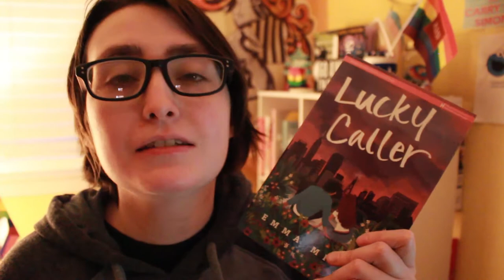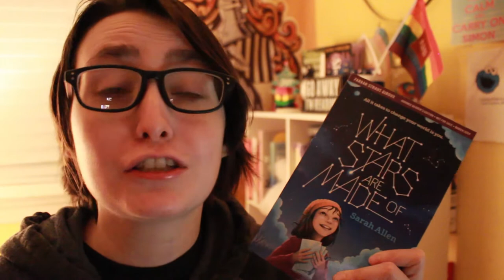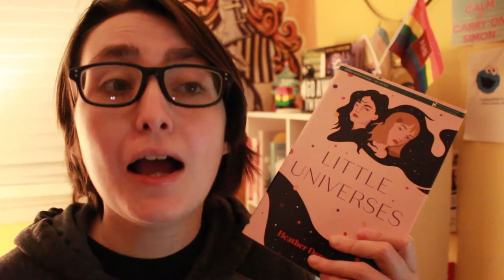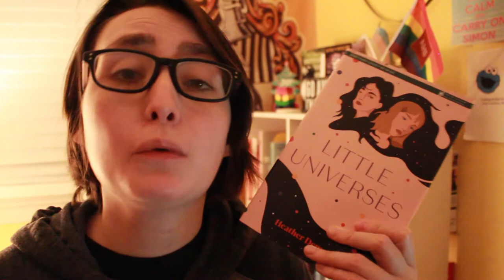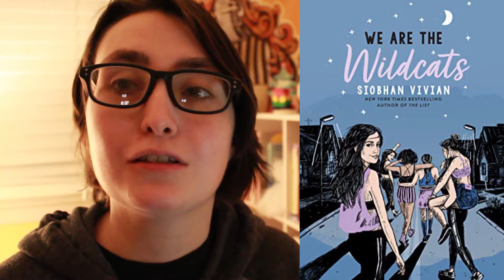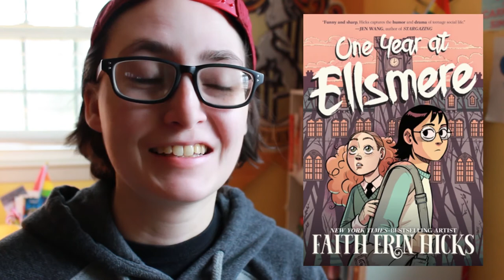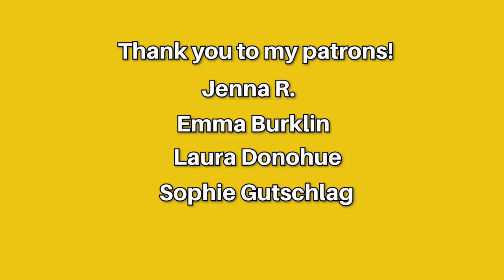MOST ANTICIPATED RELEASES FOR 2020 | Cemetery Boys, Clap When You Land, and more!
Sharing my long list of anticipated releases & debut novels coming out this year! Note: the date graphics were messed up when I rendered! So, see the doc/just the dates I say in this video are the correct ones. Unless it has changed.

Hi! My name is Alex, I'm a trans guy & my pronouns are he/him. Welcome back to another video! I make bookish videos with a twist. I'm a reader of Young Adult Contemporary, Graphic Novels & all books with LGBTQ+ themes.  All of my videos and book reviews are my honest opinions.